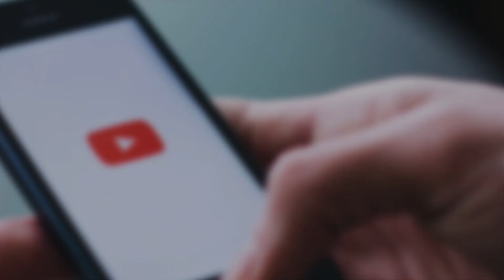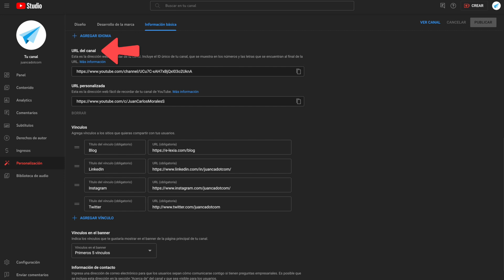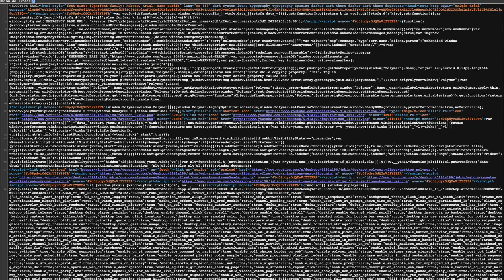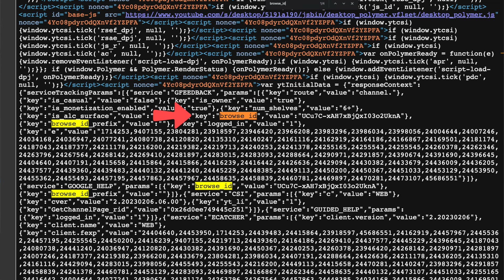Consultar el ID CANAL YouTube - Conoce cómo averiguar el IDENTIFICADOR | [EYT]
🇨🇴 | 🇺🇸 | 🇧🇷 | 🇮🇳 Aprende a consultar el ID del canal YouTube, un dato necesario para los procesos de recuperación por hackeo.

✏️ Contenido
00:00 Introducción
00:55 Ubicación del ID YouTube
01:59 Canal hackeado
03:30 Canal eliminado
04:20 Conclusión